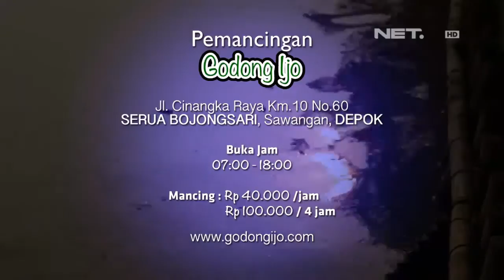Weekend List - Pemancingan Godong ijo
Fanpage    : Revolusimedia.net